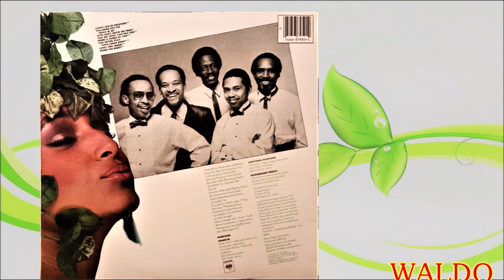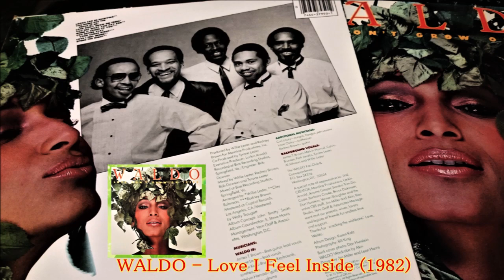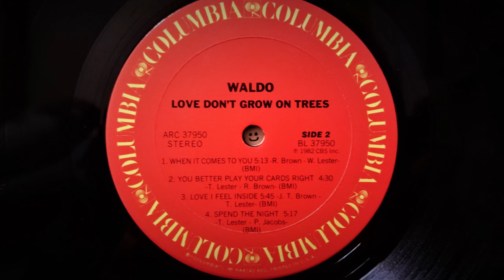WALDO - Love I Feel Inside (1982) Soul Funk *Willie Lester, Rodney Brown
From The LP "Love Don't Grow On Trees" ARC 37950 Columbia ‎(1982) US
Produced By Willie Lester & Rodney Brown
Written By James T. Brown & Tyrone Lester